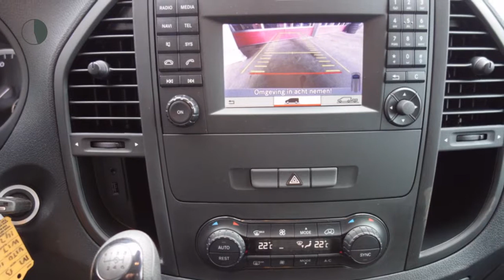Mercedes-Benz Vito 111 CDI 114pk Lang Ambition Navi/Achteruitrij Camera